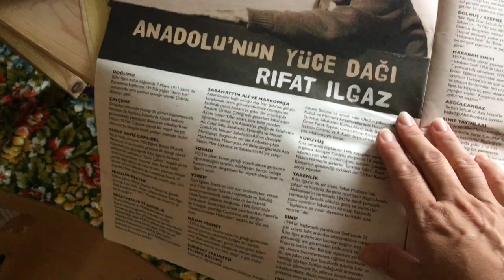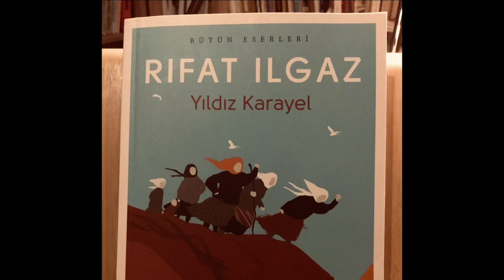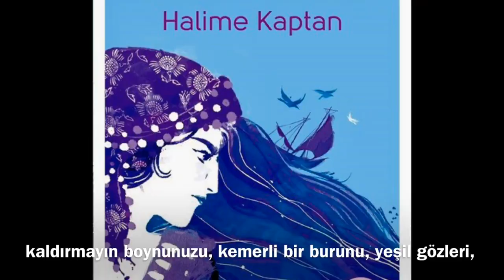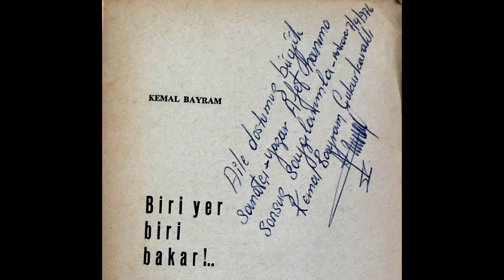RIFAT ILGAZ DOKÜMANTER I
Rıfat Ilgaz’ın Cideli Dostlarından, Emekli Öğretmen Ali Nazlı ile “RIFAT ILGAZ” Sohbeti. Bu dokümanterde Rıfat Ilgaz’ın aile hayatı, çocukluğu, eserlerindeki kahramanların esinlenildiği kişiler, tutuklanışı hakkında bilinmeyen gerçekleri bulacaksınız.

31 Ağustos 2019 - Cide Limanı